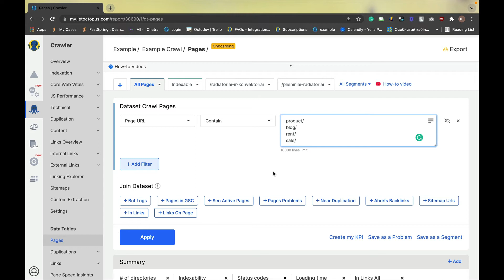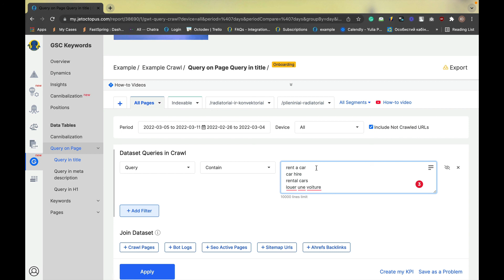📈 How to Upgrade Your SEO Analysis with Thousands of URL Filters in JetOctopus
Looking to analyze and segment your URLs with precision and ease? Introducing the game-changing "Insert Thousands of URL Filters in One Click" feature in JetOctopus. Say goodbye to the limitations of adding just a few filters and welcome the power to apply thousands of URL masks in a single selection.

With this advanced functionality, you can effortlessly build complex segments and delve deep into your website's data. Whether you're filtering based on specific patterns, categories, or other criteria, JetOctopus empowers you to efficiently analyze and understand the performance of your URLs.
No more time-consuming manual work or limited filter options. JetOctopus opens the door to unlimited possibilities, allowing you to extract valuable insights from your vast dataset with ease. Take your analysis to the next level and discover the true potential of your website.

Further Materials to Support Your Technical SEO Efforts

Your day-to-day SEO tool without limits:
- NO crawling limits
- NO log lines limits
- NO extra fee for Google Search Console integration
- NO extra fee for Google Analytics integration
- NO extra fee for Backlinks integration
- NO extra fee for client's data integration

🎦 Book a technical demo on the crawl results of your